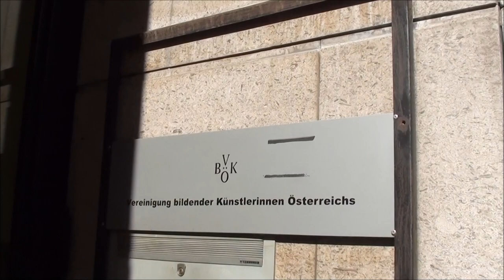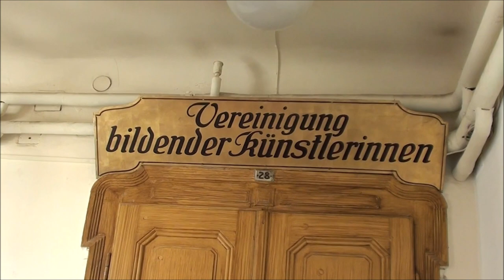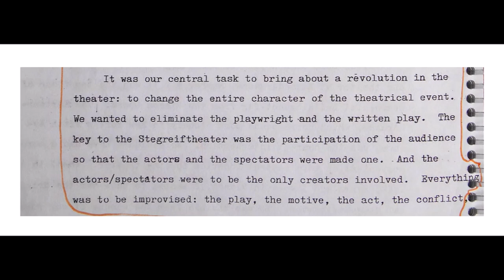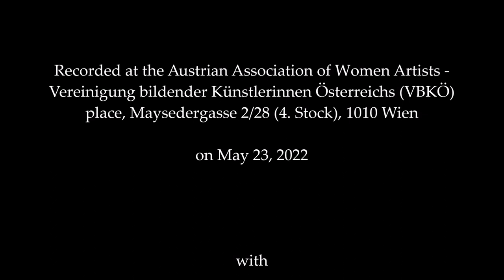09 This Is Where Moreno Started his "Theatre of Improvisation"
The place Moreno found to start his theatre of Improvisation was officially on the fourth floor, but in reality, on the 6th. It is still the headquarters of the Austrian Association of Women Artists, founded in 1910. According to the Austrian psychodramatist Michael Wieser, who takes us there, “once a week or twice a week he could rent the space to have his theatre”. So, from 1922 to 1924, Moreno would come from Bad Vöslau to the top floor of Maysedergasse 2, in the centre of Vienna, to practice his ideas with a group of theatre artists and poets. “Even some psychoanalysts came here”, says Michael, who also gives some details about a money problem eventually solved by William, Moreno’s brother.

This is the ninth video of a new series on “Retracing J. L. Moreno’s Steps”. Those who were unable to watch the first ones can still do so by clicking the following links: